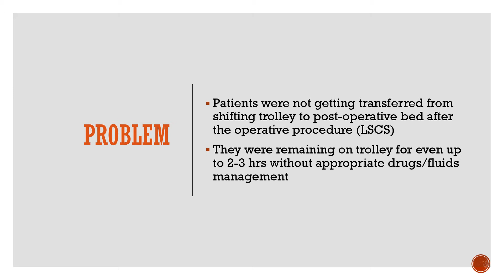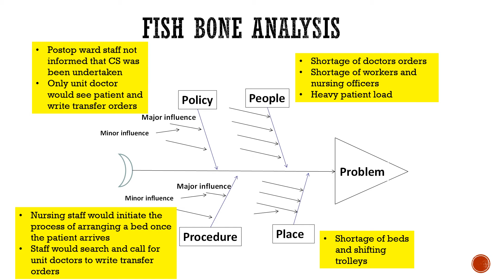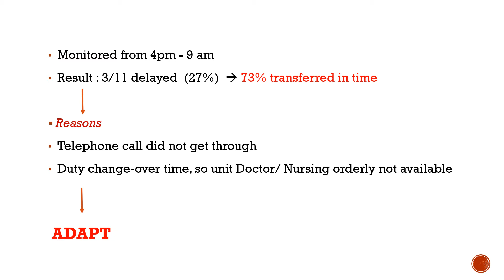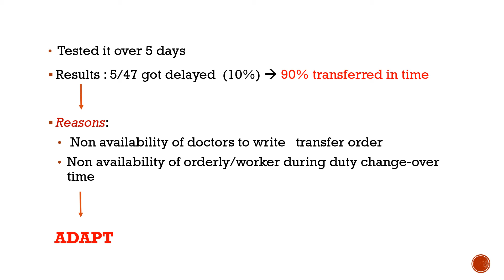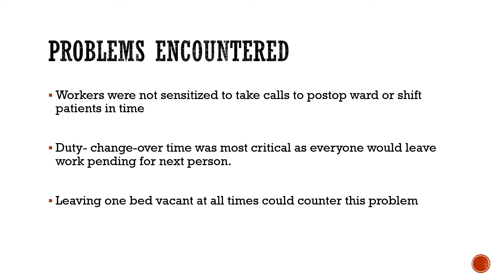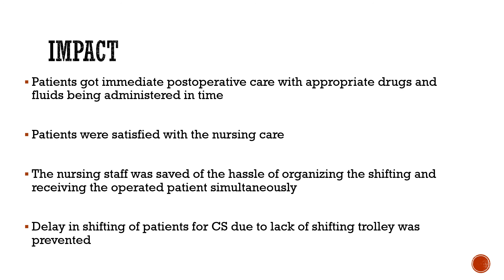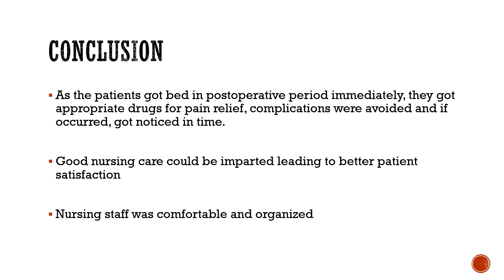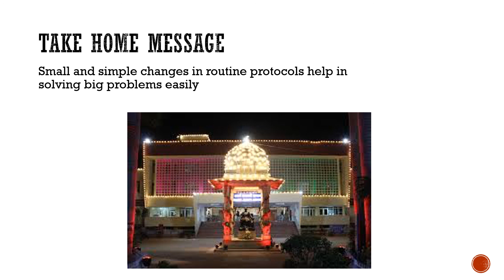Timely Post-operative Patient Transfer: Decreasing delay, Improving Care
Abstract Authors:
Shilpi Nain, Manju Puri - LHMC & SSK HOSPITAL